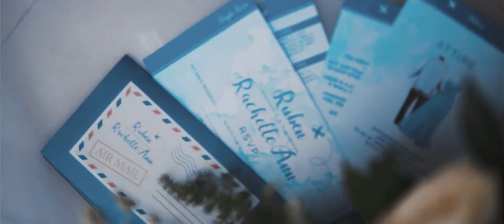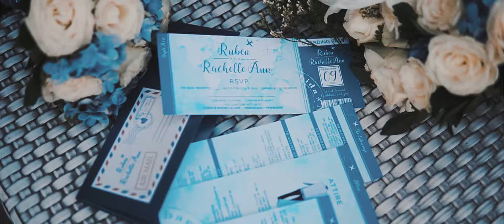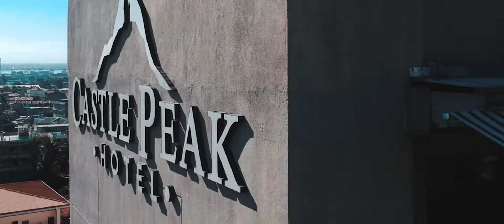Ruben x Rachelle Ann | Wedding Same Day Edit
Ruben Jr Altubar x Rachelle Ann | Wedding Same Day Edit

"Nothing else matters, really. Nothing else. Life is not about Netflix and chill, neither is it about money or success. Life is all about LOVE. Loving and being loved.."

For Photo/Video/Design Services
X Marks The Spot Photo & Video

Planning and Coordination: Plantastic Wedding and Events
Reception: Ma'am Jen of CASTLE PEAK HOTEL
HMUA: Josh Vasquez Villamor, Vanity Semblante and Team
Photo/Video: X Marks The Spot Photo & Video by Lex Azarraga and company
Event Styling and Flowers: Nang Inday
Bride's Gown: Noelle West Bridals SM City Cebu
Entourage Wardrobes: TerriBerri Apparels and Stella's Bridals
Security and Crowd Control: Allen Velayo Larobis and Team
Robes: La Sposa Bridal Robes and Wedding Accessories
Host: Errol D. Montecillo
DJ: Digz Villasan
Supplier's Meals: Cuzina de Suzette
Choir and Soloist: Haranistas Aj Medina
Church: Archbishop's Palace Cebu